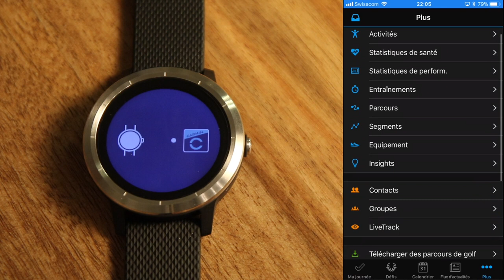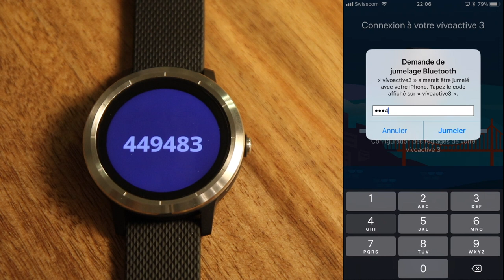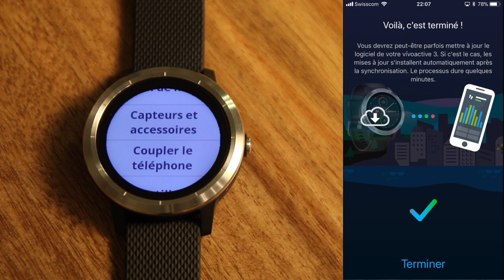Couplage de la Vivoactive 3 au smartphone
Dans cette vidéo on retrouve la Garmin Vivoactive 3 et comment la coupler au téléphone portable (iPhone)

Même si le couplage dans cette vidéo est effectué à partir d'un iPhone sur l'application Garmin Connect mobile pour iOS, la procédure est très similaire sur un appareil Android de Samsung, Sony, LG ou autre!

Mais si Garmin n’a plus à prouver ses capacités à produire une montre de sport complète, qu’en est-il de l’aspect smartwatch de la montre? Réponse dans ce test